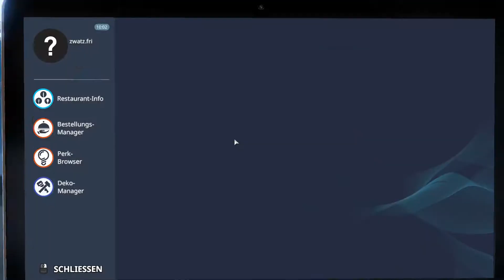Kochen mit Cseyy !!!